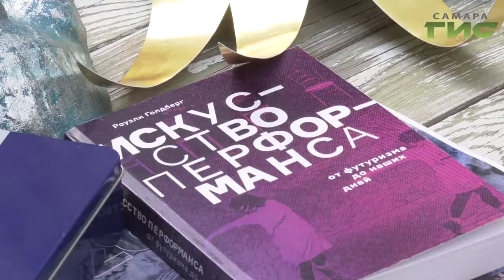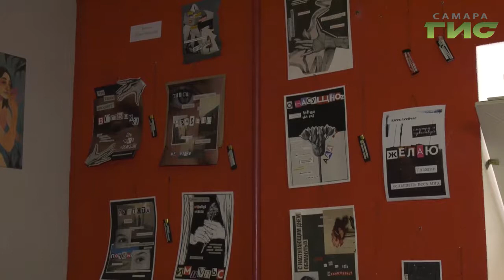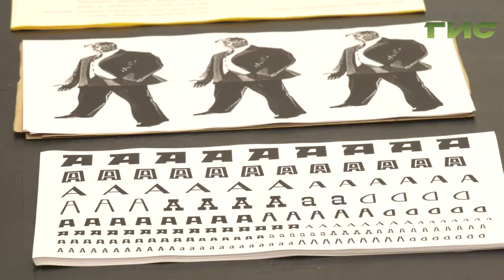В арт-пространство превратился один из самарских хостелов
Против сна, безделья и ремесла.  .  Этот принцип в действии показали молодые художники на первом "Слете" - так называется их мероприятие. На два дня один из самарских хостелов стал арт-площадкой. пространством для экспозиций, инсталяций, лекций, бесед о том, какое же оно, новое самарское искусство.